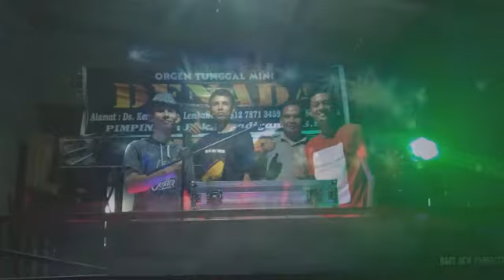Sakit sungguh sakit,sakit nya aq,, mixtape Dj yogijakem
DERRIS ENTERTAINTMENT#

FB RADIYANTO#

FB JENI KURNIAWAN(JEKUR)#

TAK ADA USAHA YANG TK MEMBAWA HASIL SELAGI KITA MAU BERUSAHA#